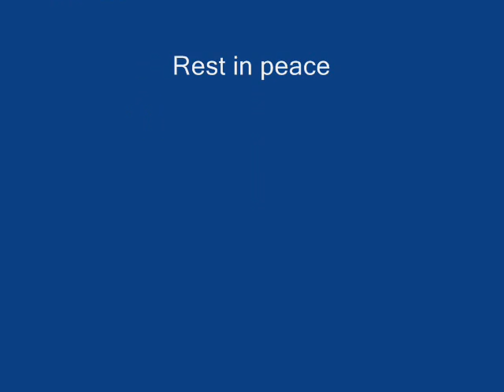Melbourne Bushfire Tragedies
Authorities will begin to assess some of the most horrific blazes the state has even seen as dawn breaks, with fears the death toll could pass at least 40.